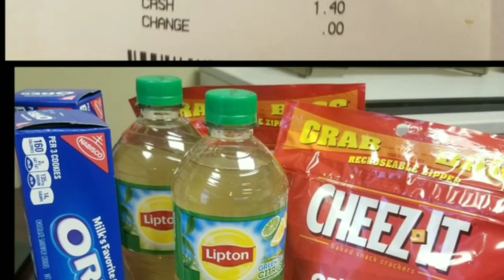MAKEUP FUN|MOM AND DAUGHTER LOOK ALIKE